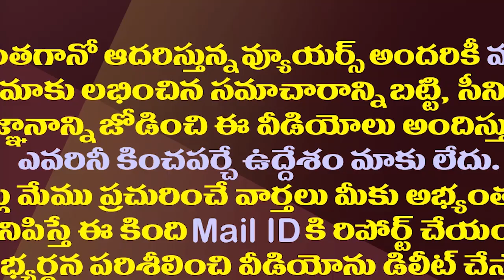జగన్ వ్యూహం బాగానే వర్కవుట్ అయినట్లుందే.!| CM YS Jagan's Strategy At The Center Worked Out Well